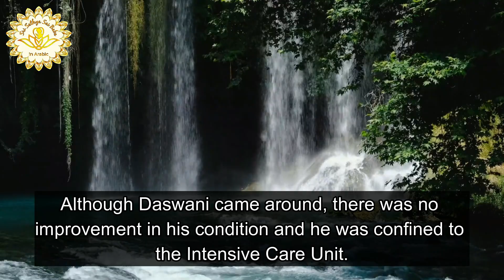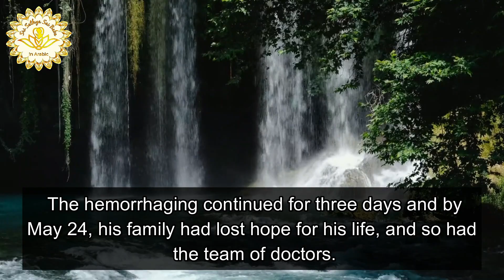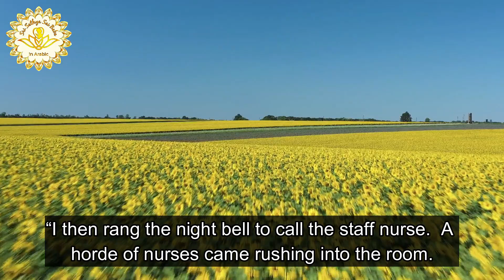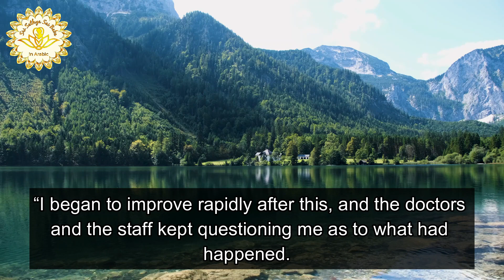كيف ساعده الحكيم على الشفاء How did Swami helped him to heal